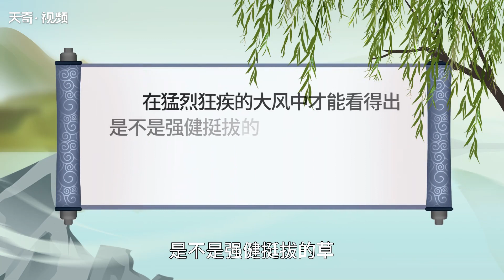疾風知勁草板蕩識誠臣是什么意思 疾風知勁草板蕩識誠臣是什么意思出自哪里